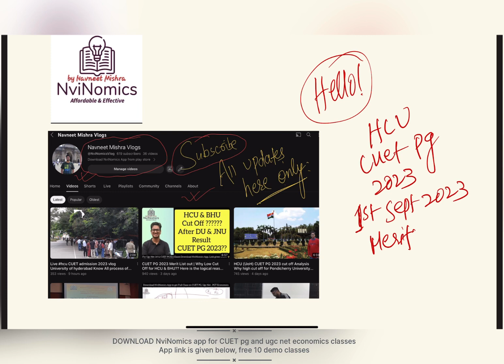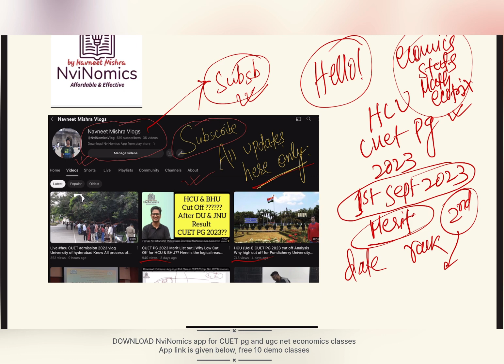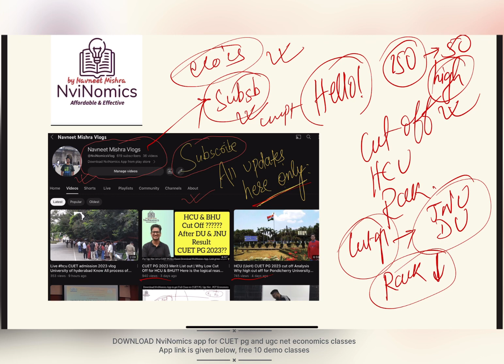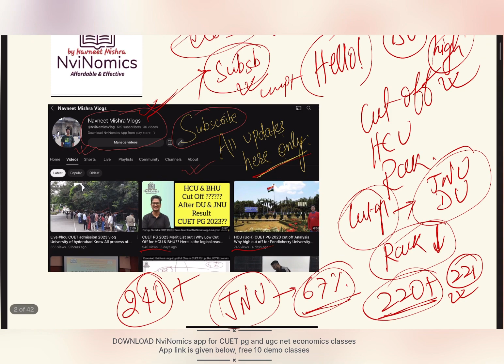Final video on HCU CUET PG MERIT LIST 2023 University of Hyderabad All the Best✌️🫶😍